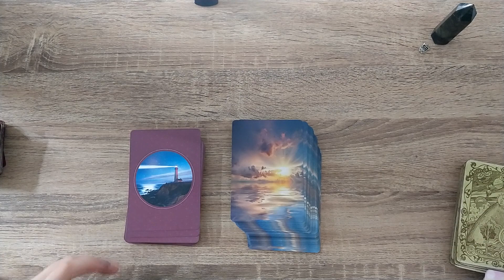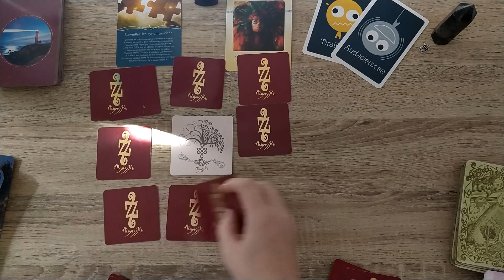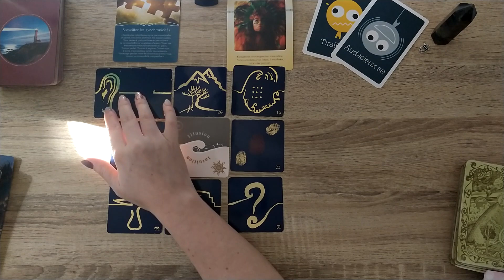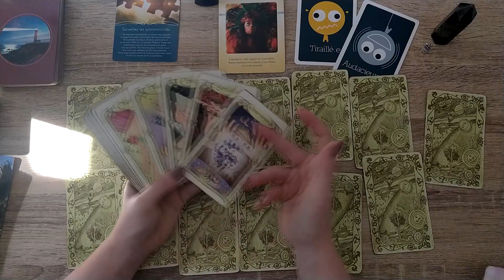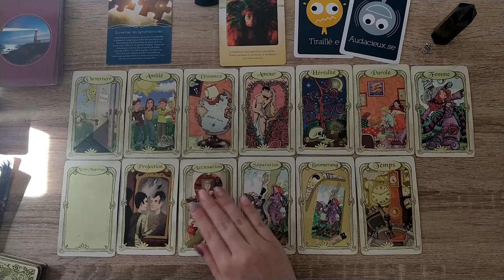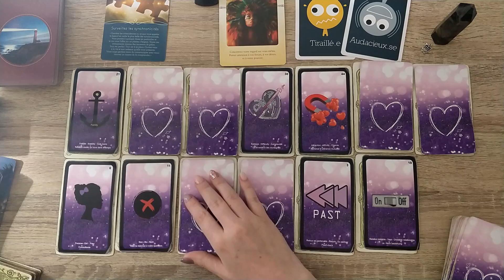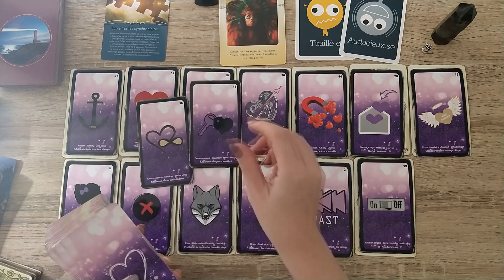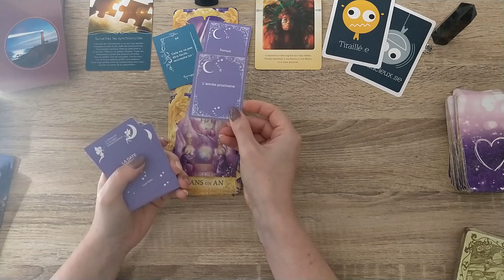Weekend du 9 et 10 Juillet 2022 Retour du passé, un choix à faire , tiraillement